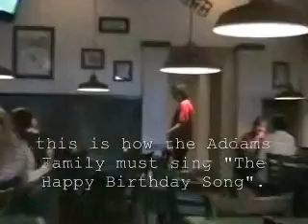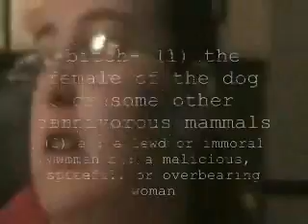Chris's Psychedelic Supper, Part I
eating at Wing Stop in Houma